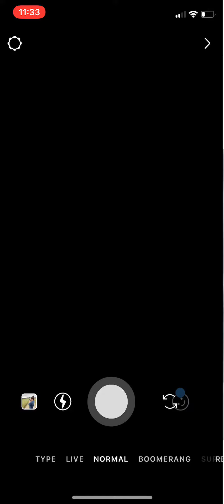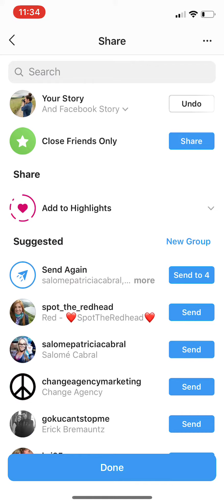How to Turn a Live Photo into a Boomerang in Instagram Stories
How to turn a live photo taken on an iphone into a moving picture, gif, boomerang in your Instagram story.